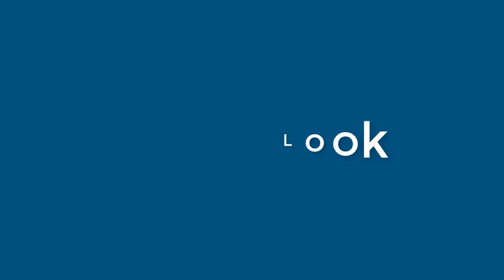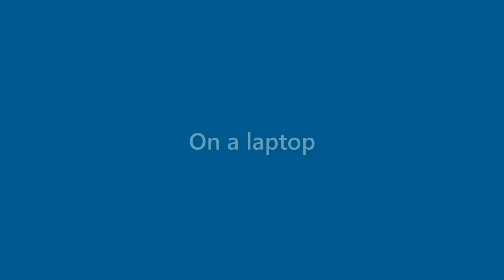Marie Phillips - appearance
Name Look - Marie Phillips - appearance. In this video we present "Marie Phillips" name look and feel in various scenarios.
This video will cover:
How does "Marie Phillips" look as a personal letterhead?
How does "Marie Phillips" look on a business card?
How does "Marie Phillips" look on a computer/laptop screen?
How does "Marie Phillips" look with different background colors?
How does "Marie Phillips" look with various fonts?